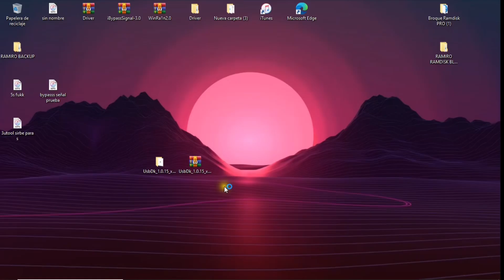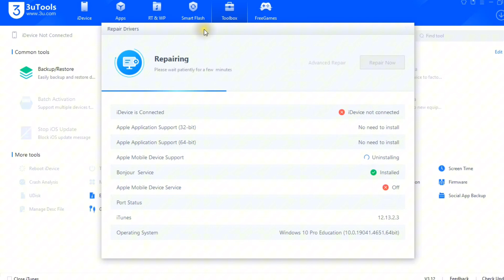ITUNES/3uTools NO RECONOCE tu IPHONE solución ⚡️| mi Pc no reconoce mi iPhone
Asi de facil es reparar los drivers para que la pc reconozca tu dispositivo, también funciona con herramientas de hacer bypass.